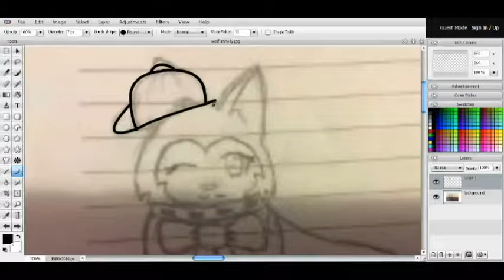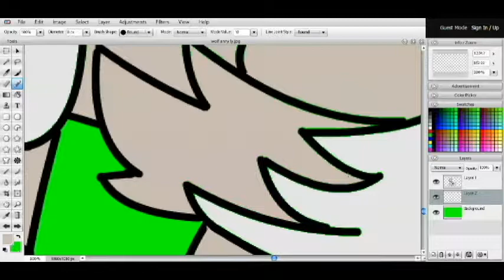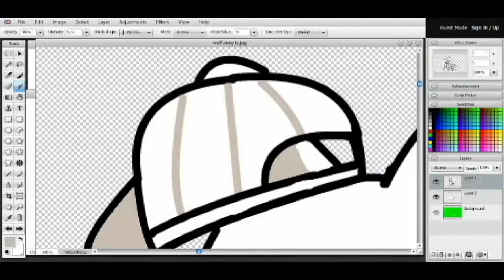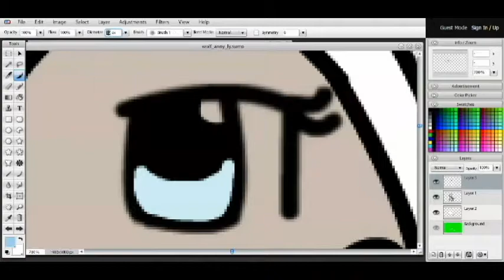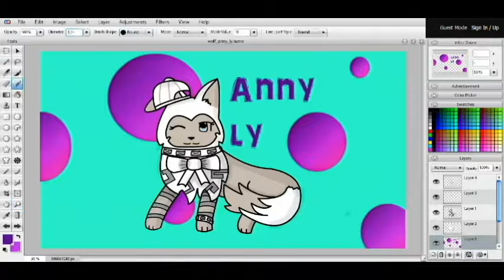-Anny ly contest entry-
time tooked ; about 2hours and 45 minutes XD
songs : Wolf- First aid kit
I'm not the one- 3OH!3